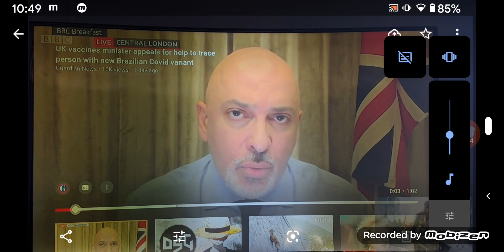𝗦𝘁𝗮𝗻𝗱 𝘂𝗽 𝗡𝗼𝘄 𝗢𝗿 𝗟𝗼𝘀𝗲 Manhunt.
nature connects us all
enjoy its presence